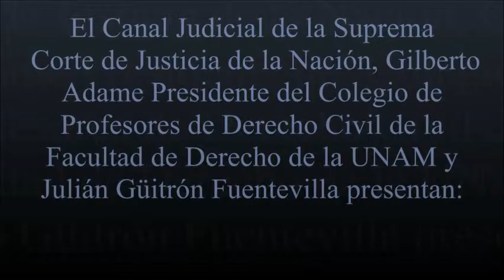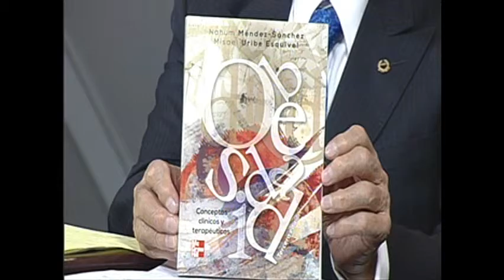¿Es la obecidad en México, un problema de la familia o la salud pública?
Invitados: Gonzalo Torres Villalobos
invitados: Nahum Méndez Sánchez.

Fecha de transmisión: 28 de Octubre del 2013.